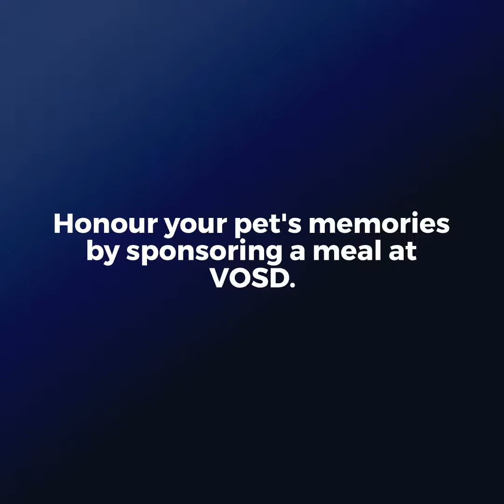Abandoned Cocker Spaniel found love again | VOSD Sanctuary | Sponsor a Meal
17th AUGUST, 2022 – RISHIKA SPONSORED A MEAL AT VOSD IN MEMORY OF SPIKE & AS A GIFT FOR HIS ADOPTER SATWIK

In August 2019, Rishika saw an Instagram post about a senior, abandoned Cocker Spaniel that was up for adoption. She couldn’t adopt the dog herself, but her best friend Satwik stepped in! “He gave an amazing home for Spike; after becoming a new member of the family he was all happy and energetic. He also found a friend in Pablo,” recalled Rishika.

However, since the poor pooch was neglected by his previous owners, several health issues surfaced. Satwik did his best to get Spike treated but couldn’t save him because of multiple organ failure. He crossed the rainbow bridge on 16th August, 2020.

Rishika celebrates her birthday on August 17th and ever since Spike came into their lives, he was a part of the festivities too. So this year though he isn’t by her side, she wished to sponsor a meal at VOSD in his memory. This is also a gift to her best friend Satwik, who took amazing care of Spike until his last breath.

We thank Rishika from the bottom of our hearts, and salute both Satwik and her for giving Spike the best possible care in his last days. We need more such kind, passionate, and selfless souls to be the voice of helpless dogs across the world.

If you wish to support the ‘Sponsor A Meal’ initiative that feeds hundreds of rescued & rehabilitated dogs residing at the VOSD Sanctuary & Hospital, or write to to contribute.